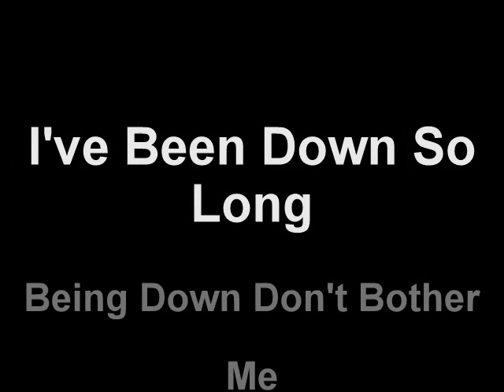I've Been Down So Long, Being Down Don't Bother Me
Satchie's Theme